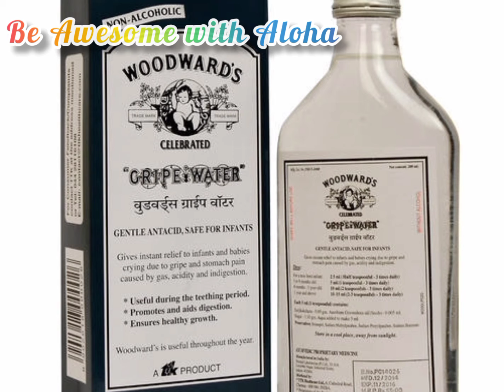Must have Baby Medicines at home | Malayalam |കുഞ്ഞുങ്ങൾക്ക് വേണ്ടി വീട്ടിൽ സൂക്ഷിക്കേണ്ട മരുന്നുകൾ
Medicines you should have for your child at home to keep them safe & healthy

paracetamol syrup
nasal drops
gripe water
vicks baby rub
zincovit vitamin
lacto calamine

medicine kit flipkart -